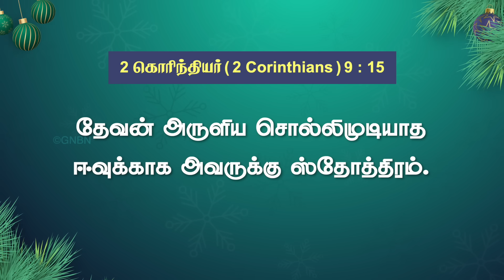உங்களுக்கு அற்புதம் நடக்க வேண்டுமா? || Walk with Jesus || Bro. Mohan C. Lazarus || December 2